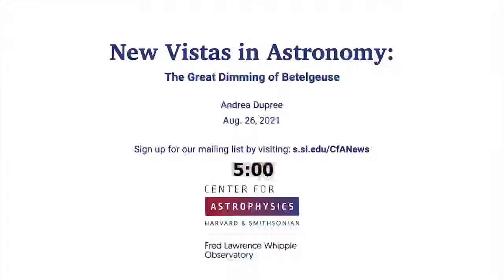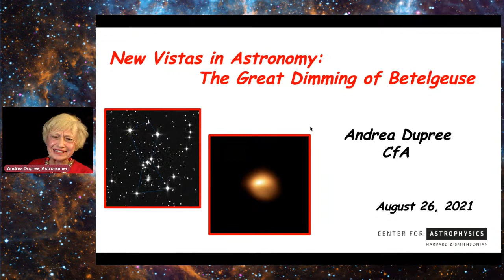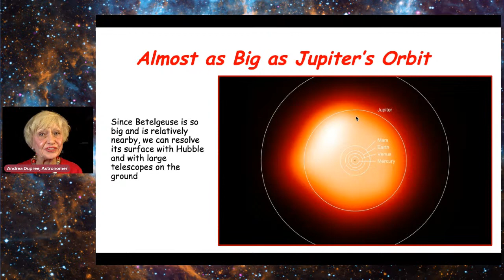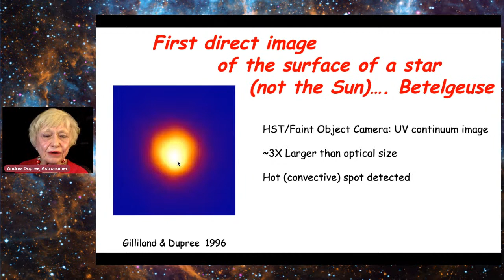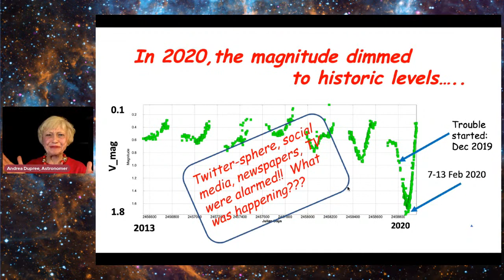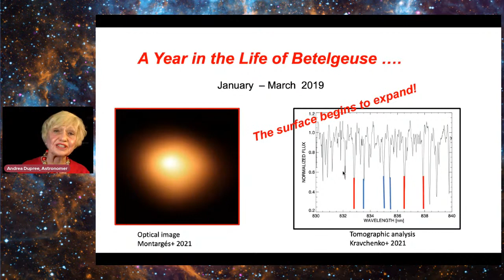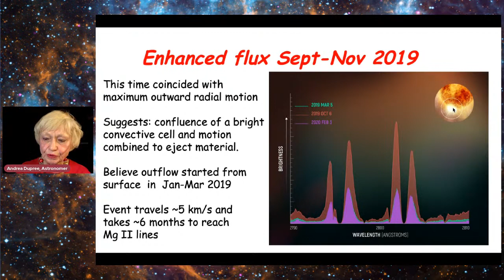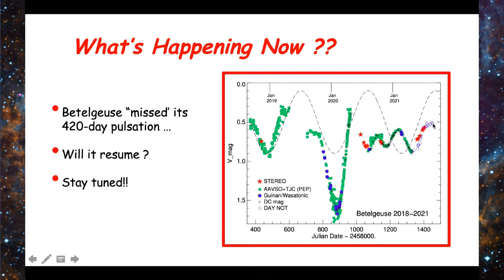New Vistas in Astronomy: The Great Dimming of Betelgeuse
In December 2019, the bright red star in the shoulder of the Orion constellation suddenly dimmed. By February 2020, Betelgeuse was historically dim – the faintest the star had ever been in more than a century. Not only did dimming distort the appearance of Orion, but it raised fears that the star was preparing to explode as a supernova. Astronomers using telescopes on the ground and in space followed the star’s behavior and are beginning to understand what caused this extraordinary event. Astronomer Andrea Dupree will delve into the most recent observations and reveal the events that led to the historic 'Great Dimming' of Betelgeuse in 2020.